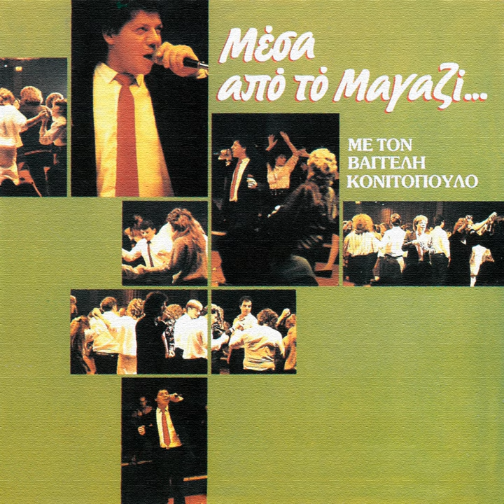Erhete Ke M' Adamoni (Live)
Erhete Ke M' Adamoni (Live) · Vaggelis Konitopoulos

Mesa Apo To Magazi

Associated  Performer, Vocals: Vaggelis Konitopoulos
Composer: Vaggelis Konitopoulos
Author: Irini Halkou